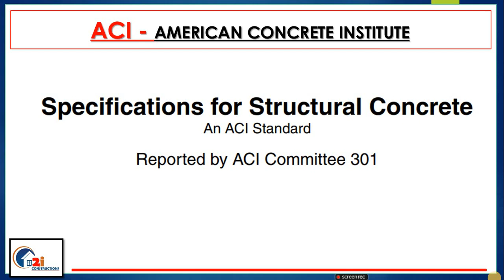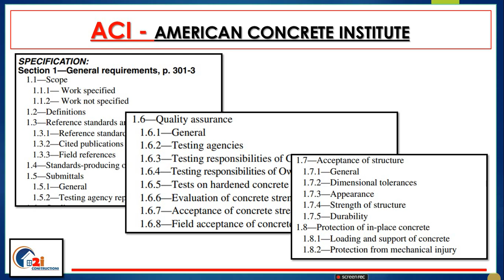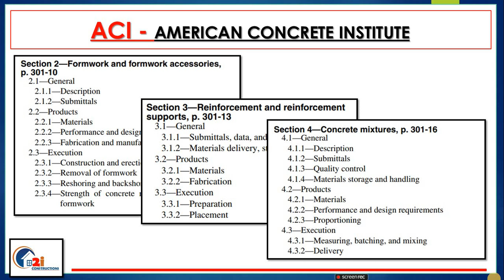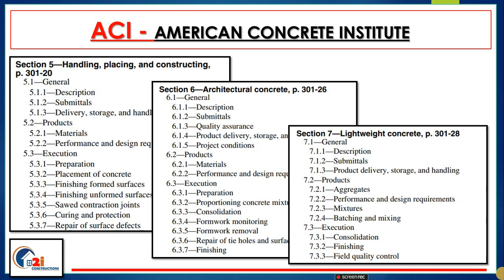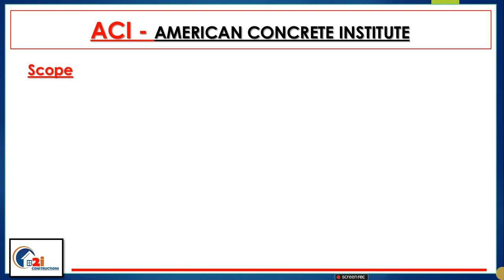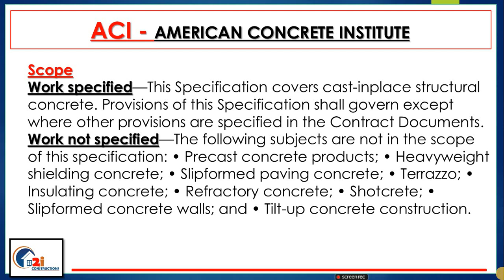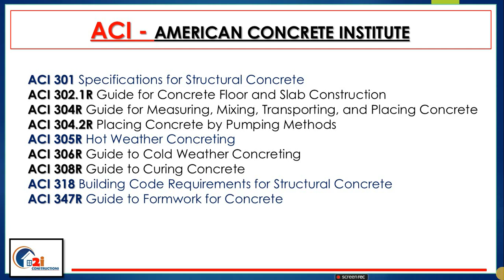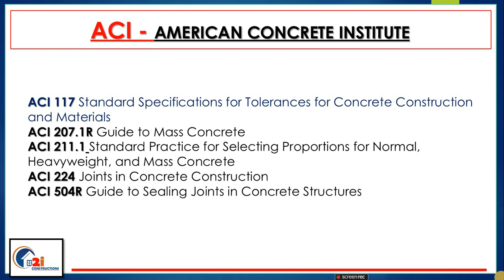Introduction to ACI 301 ||American Concrete Institute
ACI 301 is a specification for structural concrete that covers various aspects of concrete construction, such as materials, mixing, placing, curing, testing, and inspection. It is a reference standard that can be applied to any building project that involves concrete by citing it in the project specifications1. ACI 301 is written by specifiers for contractors, and it tries to incorporate the requirements of the ACI 318 concrete code2. ACI 301 also includes some optional sections that cover specific types of concrete, such as lightweight concrete, post-tensioned concrete, and shotcrete3. ACI 301 is updated periodically to reflect the latest developments and innovations in concrete technology and practice. The latest version of ACI 301 is ACI 301-20, which was published in September 20204.